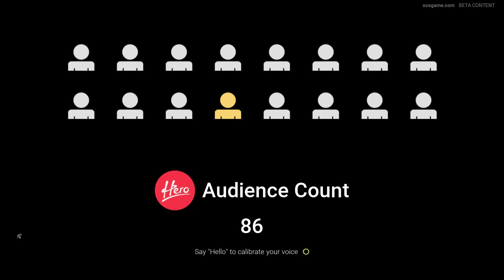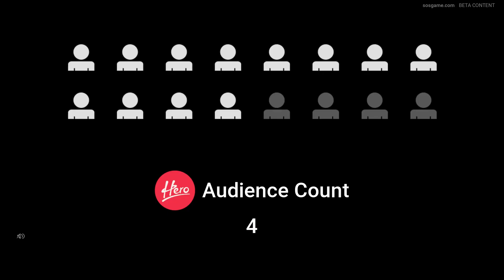SOS Missione Tata